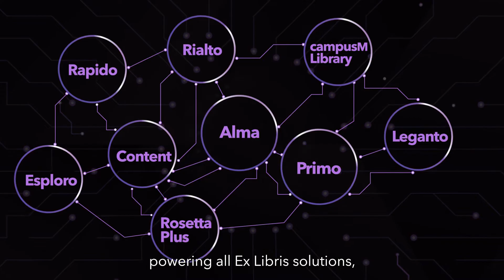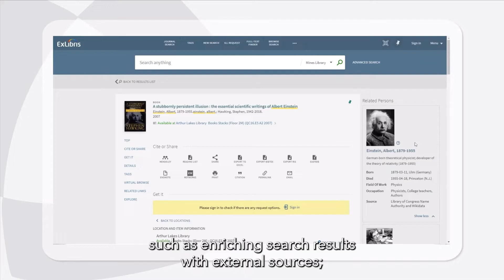Linked Open Data – An Expedition into the Future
Explore how Ex Libris Linked Open Data transforms library cataloging and discovery through intelligent connections and AI-powered insights.

What is Linked Open Data?
- Connected information across all platforms
- Rich, contextual search results
- AI-powered discovery recommendations
- Community-contributed cataloging efficiency

Key Features:
- BIBFRAME implementation on Library Open Platform
- Conversational discovery interface
- Automated entity recognition and linking
- Cross-platform data integration
- Personalized recommendations based on trusted content

Benefits for Libraries:
- Reduced cataloging workload through community collaboration
- Enhanced user discovery experiences
- Future-proof data structure
- Improved resource connections
- Time savings for strategic work

Perfect for:
- Cataloging departments planning modernization
- Discovery services managers
- Library technology decision makers
- Staff interested in AI applications

Ready to join the linked data revolution? Contact Ex Libris to learn how your library can benefit
from connected, intelligent cataloging.